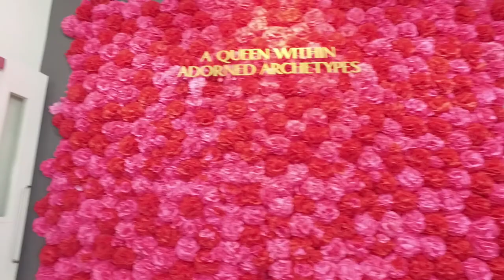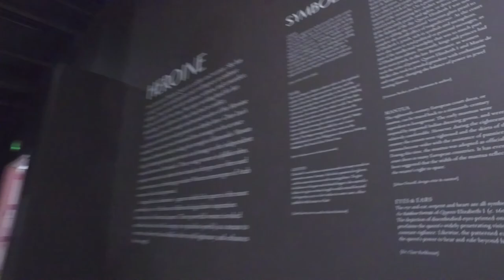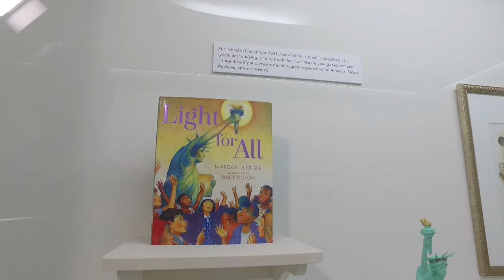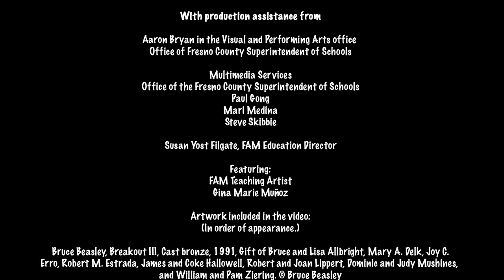2022/23 FAM Virtual Museum Tour featuring the work of Raúl Colón and walkthrough of "A Queen Within"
This is a virtual tour of the  "Art of the Word" exhibition "Light for All" which features the artwork of Raúl Colón from the book "Light for All" by Margarita Engle, preceded by a walk-through tour of "A Queen Within: Adorned Archetypes". This tour of the fall 2022 exhibitions at the Fresno Art Museum was created in support of the Arts-Integrated Unit Plan, especially for third grade students, which is part of the Museum's Any Given Child program in cooperation with the Fresno County Superintendent of Schools and the Kennedy Center.

With production assistance from Aaron Bryan in the Visual and Performing Arts Office of Fresno County Superintendent of Schools, Multimedia Service of the Office of Fresno County Superintendent of Schools, Susan Yost Filgate, FAM Education Director.

Featuring FAM Teaching Artist
Gina Marie Muñoz

Special thanks to the Office of the Fresno County Superintendent of Schools, Fresno Unified School District, The Kennedy Center Any Given Child and Partners in Education initiatives.

"A Queen Within: Adorned Archetypes", Video Installation View, Fresno Art Museum, July 30, 2022 – January 8, 2023. Videography courtesy of Paul Gong.

"A Queen Within: Adorned Archetypes" is organized and produced by Barrett Barrera Projects and curated by MUSEEA. This exhibition is made possible with presenting sponsorship from The McClatchy Fresno Arts Endowment of The James B. McClatchy Foundation and major sponsorship from the Lamborn Family & JP Lamborn Co.

Sound in "A Queen Within" gallery walk video courtesy of Barrett Barrera Projects

Thank you to Raúl Colón and Margarita Engle for creating the amazing art and story in "Light for All" and the Bonner Family Foundation and the Foundation @forFCOE for underwriting the exhibition.

No commercial use is allowed.